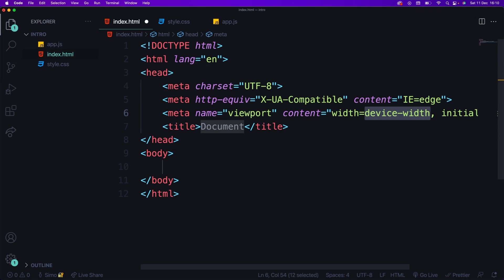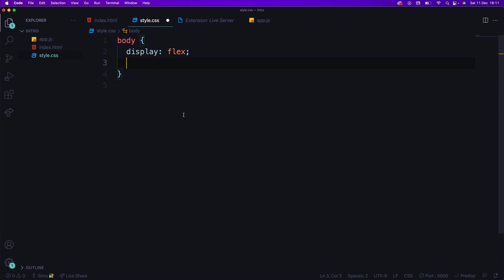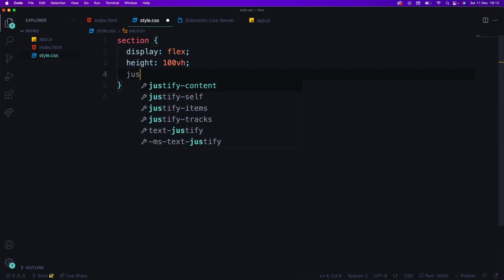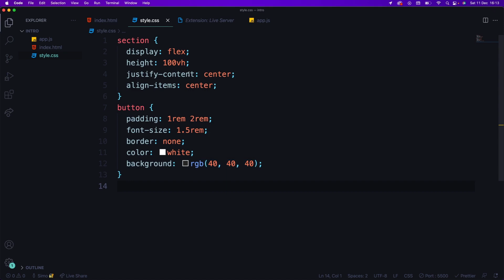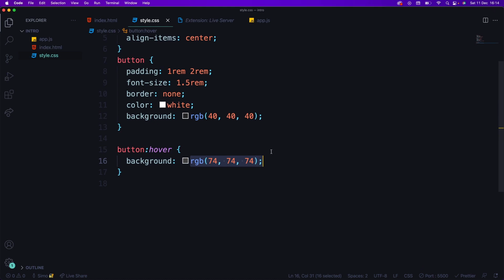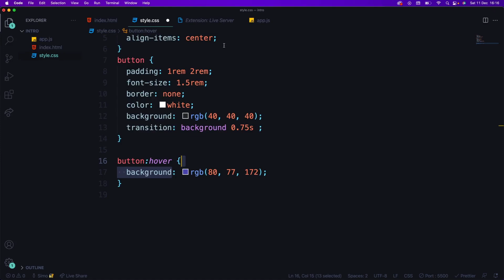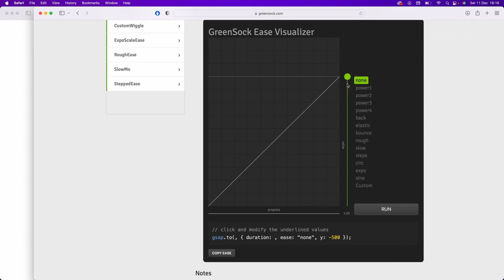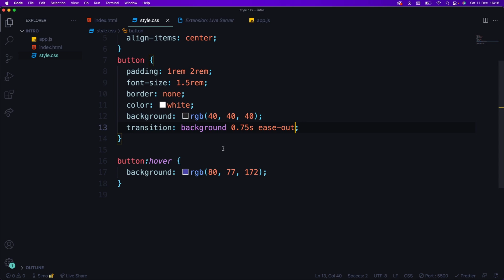Getting Started with GSAP: Basic Animation Practice || JS Animation Course Lecture 02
Welcome to the "Mastering JavaScript Animation with GSAP" playlist on Tech Mine Technologies! In this comprehensive series, you'll dive deep into the world of web animation using the GreenSock Animation Platform (GSAP). Whether you're a beginner or an experienced developer, this playlist is designed to take your animation skills to the next level.

Throughout this playlist, you'll learn:

The fundamentals of GSAP and its core features.
How to create stunning animations with precision and ease.
Advanced techniques for building interactive and engaging web animations.
Practical examples and projects to reinforce your learning.
Tips, tricks, and best practices for optimizing animations for web performance.
No matter if you're interested in enhancing your website's user experience, creating eye-catching portfolio pieces, or simply adding a touch of magic to your web projects, this playlist has got you covered.

Let's embark on this exciting journey into the world of JavaScript animation together!